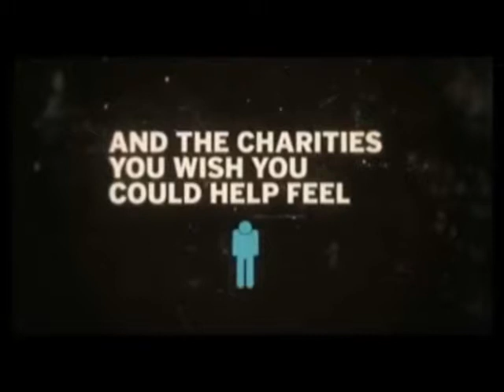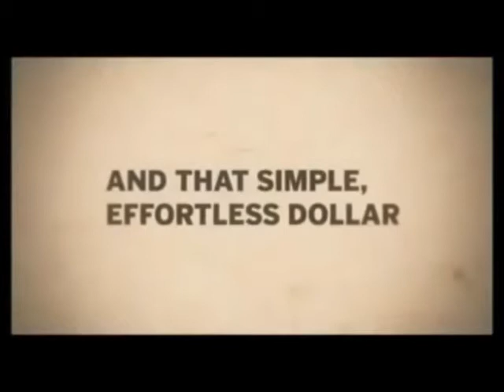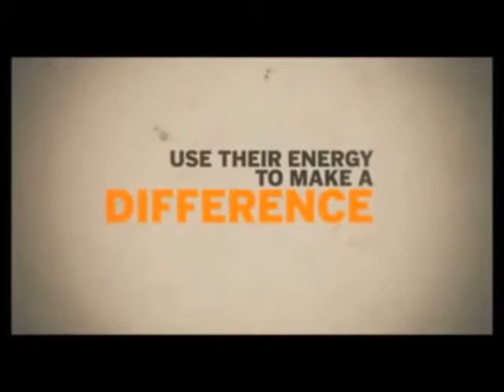success|how to save money|energy|job|north american power|Momentis|green energy|wind power|go green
Who is North American Power?

North American Power is a licensed successful retail electric provider that allows customers to save on their energy bill and also build a business with its model. The company was launched in 2010 in Norwalk, CT by founder and CEO Kerry Breitbart and co-founder Carey Turnbull. The two have over 30 years experience in the energy industry as both were very successful in the oil and gas business. The company operates in CT, PA, NJ, NY, MD, OH, IL and judging by the expansion plans are going to be in TX, GA as well as MA and NH coming soon! North American Power supports renewable energy with it's 25% standard electricity, 100% green electricity and has launched their 100% American Wind Product.Go Green!

Why Is North American Power Different?

I bet you are wondering why North American Power(NAP)is different than any other direct sales or network marketing opportunity. Well first and foremost, you are probably used to attending meetings and seeing a tremendous slide show and hearing from the top-guns about the opportunity. You really like the idea and the business but to be able to be eligible for compensation you are usually asked to invest anywhere from $300-$500 and pay a monthly website fee that is recurring(such as Ambit or Momentis). North American Power wrote their compensation plan so that if you are in the footprint states that were mentioned above, you simply become a customer or refer a customer and you are automatically enrolled to begin earning on your referrals. Now let's get this straight, you do not need to pull out your credit card or checkbook and invest an upfront fee to begin building your business! That is a pretty powerful concept that has seen the company grow tremendously in its two year existence. So you're probably asking how can I get money then? Keep reading.

So What's All The Buzz About Anyway?

North American Power is offering a no up front investment opportunity to allow individuals to build their own customer referral business. North American Power is offering anyone outside of the footprint states to begin building their business by supporting 100% American Wind. This is utilizing wind power. If you step back and take a deeper look, this allows perfect positioning for the national expansion that is set to take place in the energy industry. Leaders in the energy industry such as Robert Dean are on board. Top names such as Russel Simmons & Dr.Chopra are becoming referring representatives.

Can North American Power Help You?

If you are considering an opportunity in the energy industry and home-based business realm, always stop and do your research first. A home-based business opportunity that has no inventory or over head. A home-based business opportunity that does not require an upfront investment.and allows you to save & make money. A home-based business opportunity that allows for national expansion before every state is deregulated. With an opportunity such as North American Power, you can establish yourself as a leader, help others save and earn on their energy bills and position yourself for national expansion. Remember we're deaing with solar power, clean gas,wind power, and green electric. Want to know how to be green? Join us today and start saving and making money with renewable energy.

The Birth of The Instant Downline

TID is the ONLY online marketing system which uses an Expanding Forced Matrix MLM Recruiting System to help you build a huge downline in a MLM Energy company with the most lucrative compensation plan in the industry.Our forced matrix system will automatically work sponsor 3 people on your front level, even if you don't refer a single person to this site, this helps you to earn commissions in the energy MLM, then the next ones are placed under those that are already on your team, helping them to build their teams and get qualified for commissions in the income opportunity.Now you can become an elite recruiter simply by using this site to market the energy MLM opportunity with absolutely zero cost to use this system.  When you join our team you will automatically be able to use this site to recruit new members to your organization and even if you don't refer a single person to this site you are still eligible to receive overflow or spill over from the efforts of the entire team above you and below you through the targeted network marketing traffic which comes to this site.Now you can be successful. NAP is the best choice for renewable energy today. Watch our recruiting video to learn more.